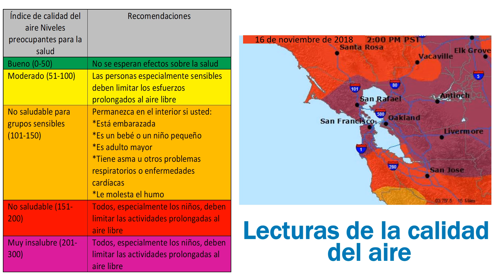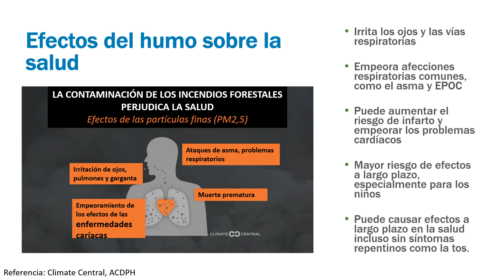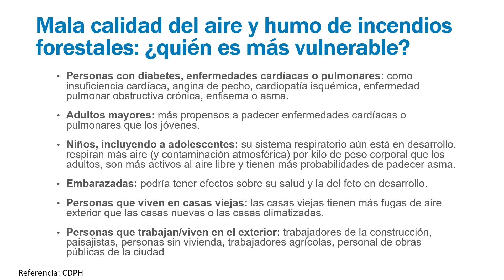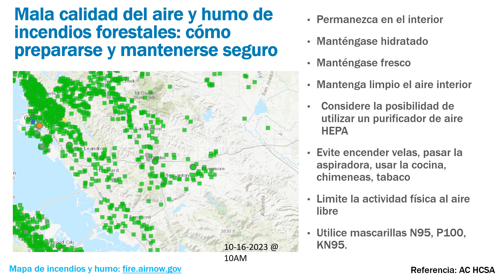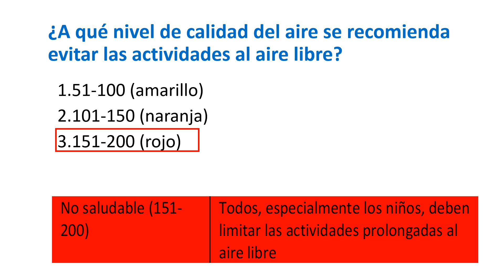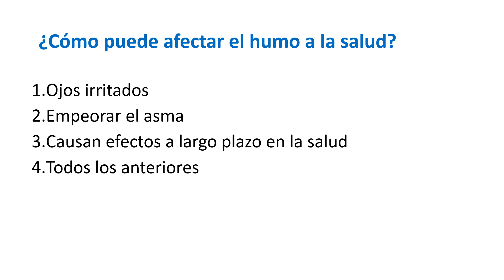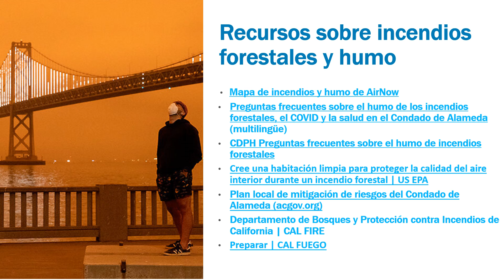Consejos de Humo de Incendios Forestales y Mala Calidad del Aire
¿Estás preparado para humo de incendios forestales y mala calidad del aire? Aquí hay algunas recomendaciones y consejos de la Oficina de Sostenibilidad de la Agencia de Servicios Generales del Condado de Alameda y Organizaciones Voluntarias Activas en Desastres del Condado de Alameda (VOAD). Este video comparte información sobre el humo de los incendios forestales y la mala calidad del aire, incluido el índice de calidad del aire, los impactos del humo en la salud, quiénes son los más afectados y cómo prepararse.

Para obtener más información, visite o conviértase en miembro de VOAD

Preguntas frecuentes sobre el humo de los incendios forestales, el COVID y la salud en el Condado de Alameda (multilingüe)

Cree una habitación limpia para proteger la calidad del aire interior durante un incendio forestal | US EPA

Plan local de mitigación de riesgos del Condado de Alameda - mapa de peligro de incendios forestales

Departamento de Bosques y Protección contra Incendios de California | CAL FIRE

Puede reducir o acelerar la velocidad de reproducción en Configuración.